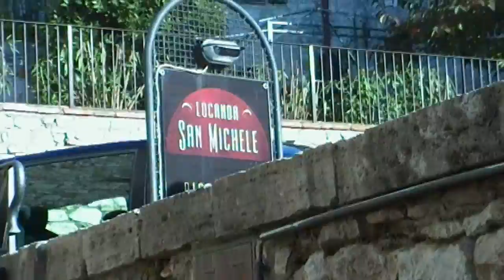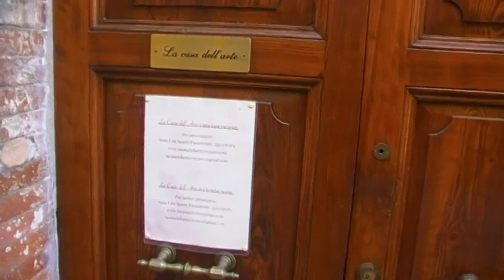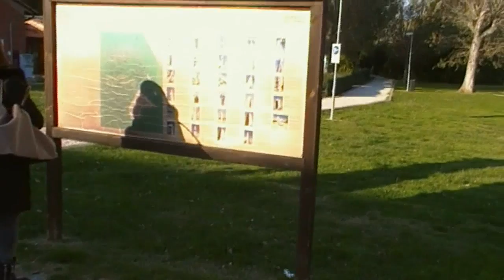Gita Agriturismo Marilena la Casella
Gita all'Agriturismo Marilena la Casella dal 31 Ottobre al 2 Novembre 2015 di Augusto, Serafino, Piero, Franco con Maria Luisa, Laura, Raffaella e Daniela